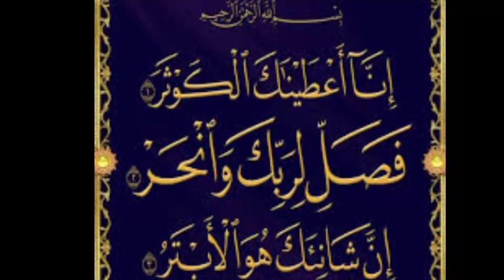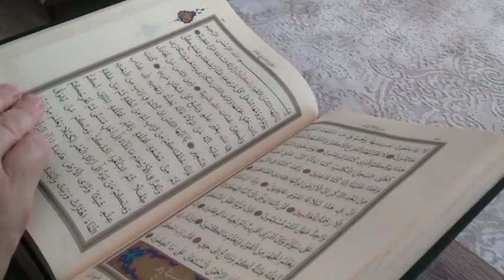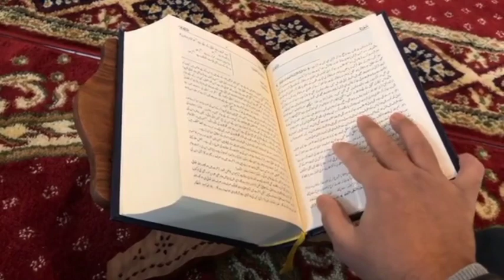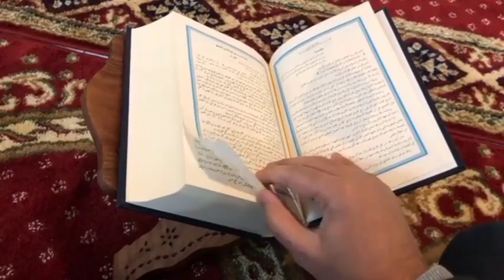Surah Alkauar ke fazilat r barkat | سورۃ الکوثر کی فضائل اور برکات